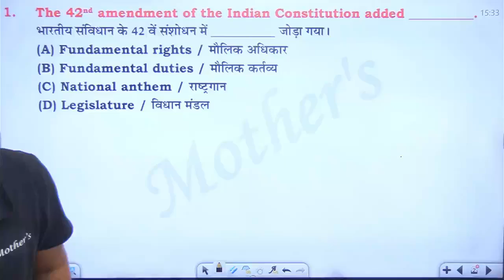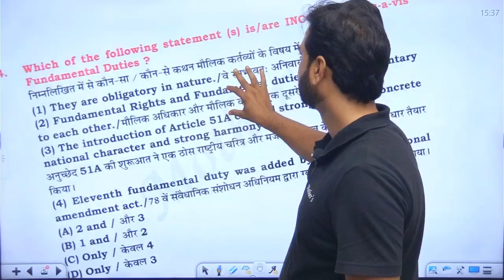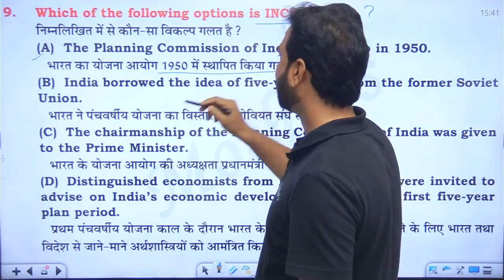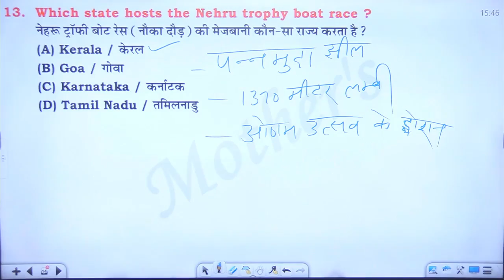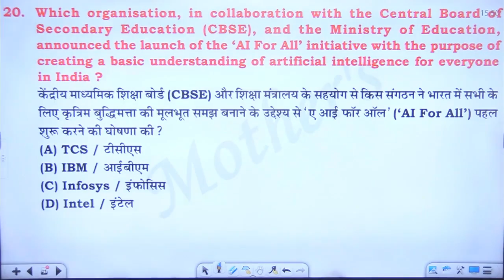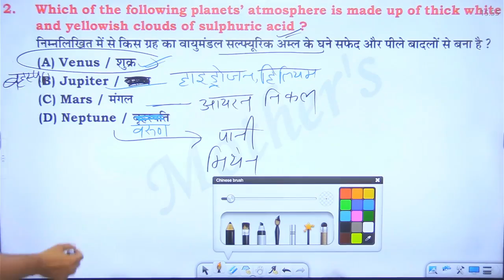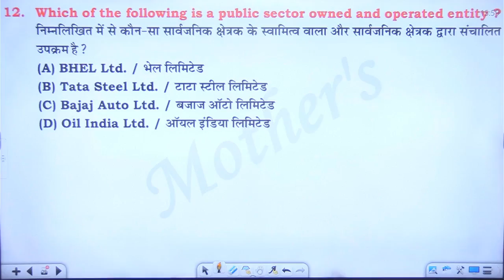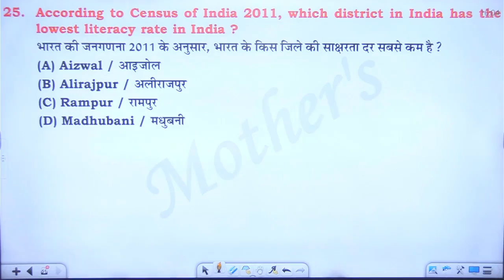SSC CGL / CHSL / CPO || G.K. Booster Series || Part - 10 || By Trilok Sir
यदि आप किसी भी प्रतियोगी परीक्षा जैसे कि SSC, Banking, Railway, State Exams, Board Exams, Raj Police SI, Constable आदि की तैयारी कर रहे हैं और अपनी तैयारी को सबसे अच्छी बनाना चाहते है तो आज ही हमारे Channel Mother's Education Hub को Subscribe करें।
The Mothers Education Hub का कोई भी अपडेट को मिस न करने के लिए सोशल मीडिया पर Join करे 📲 :-